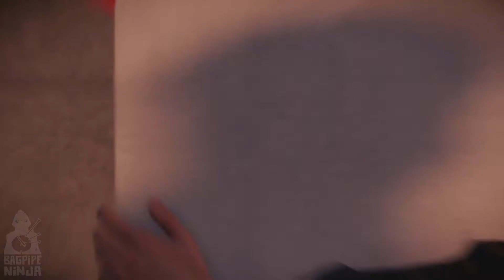Infamous Second Son - Gameplay Walkthrough Part 8 - Close Encounters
Developer: Sucker Punch Productions
Release: Mar 21, 2014
Genre: Action
Platform: Playstation 4
Publisher: Sony Computer Entertainment

Infamous Second Son Walkthrough
Infamous
Infamous Second Son Gameplay
DUP
Second Son
Cole MacGrath
Conduit
Bagpipe Ninja
Delsin Rowe
Suckerpunch Entertainment
Playstation 4
Sony
Superpowers
Graffiti